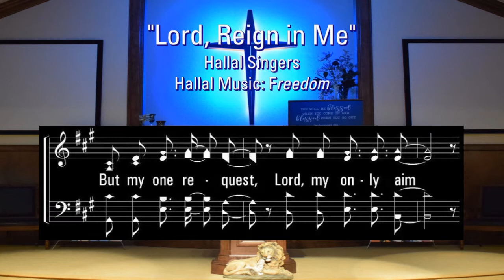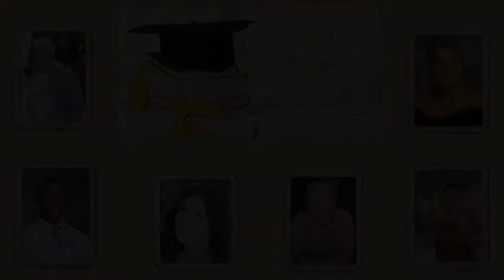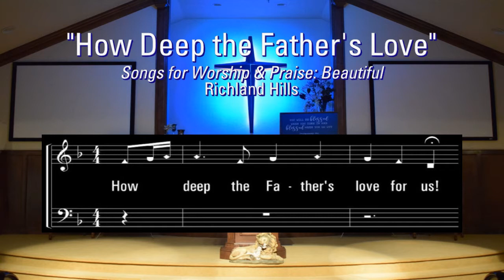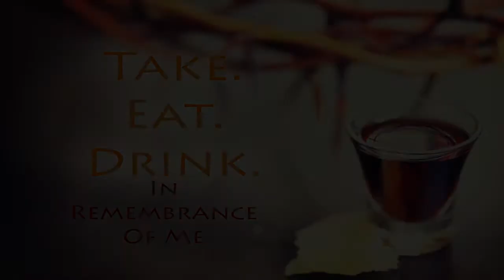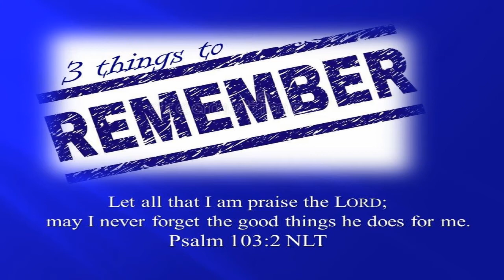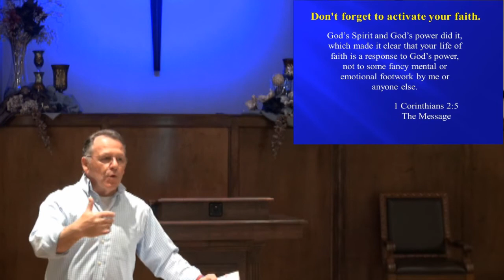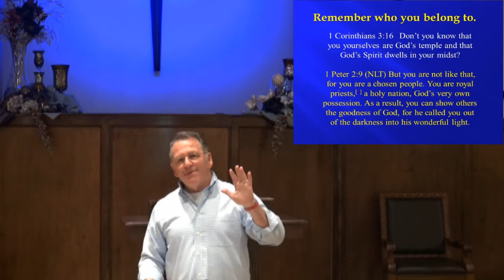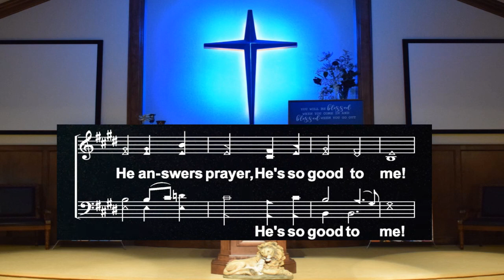05-02-2021 "3 Things to Remember"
Lawton, OK
Lesson by Harley Davidson
Includes 2021 Senior Recognition